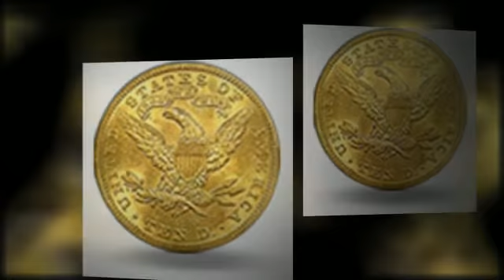Benefits of Having a Gold Coin Collection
- There are people who spend their time looking for a rare gold coin for their gold collection. This is because, a lot of people believe that gold coin has more value than a silver coin and platinum coin. Individuals can protect their wealth from any financial crisis when they buy gold coin today.